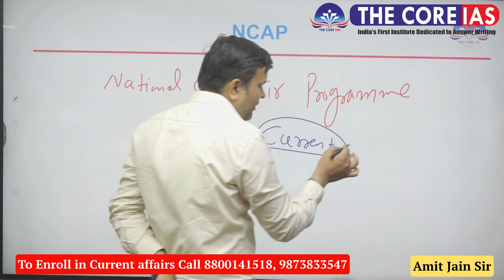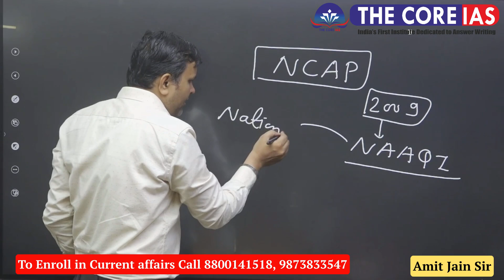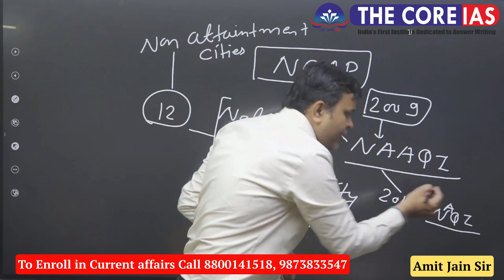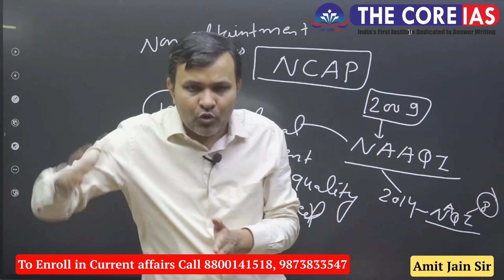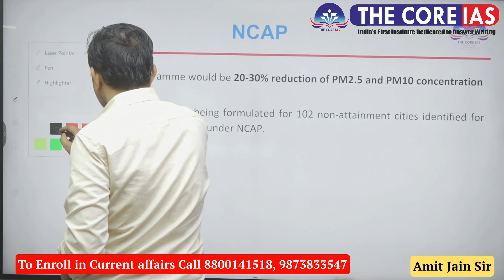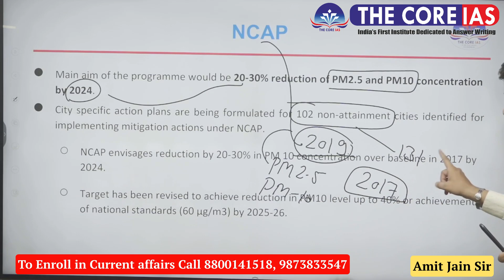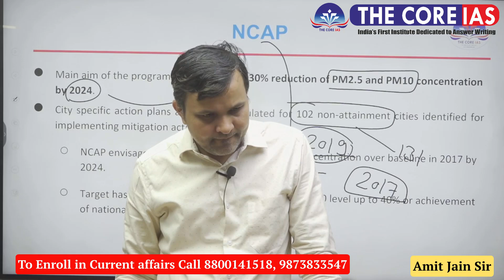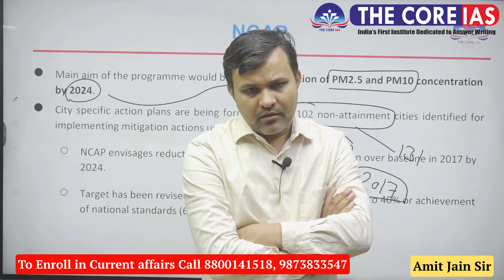NCAP |National clean Air Programme|| Current affairs || Amit Jain Sir||THE CORE IAS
for more information.